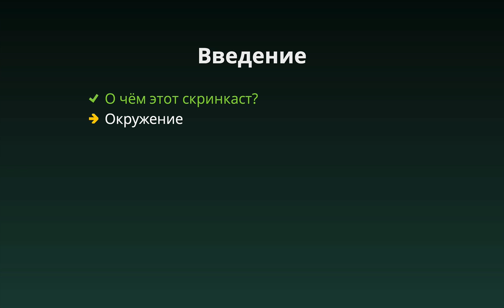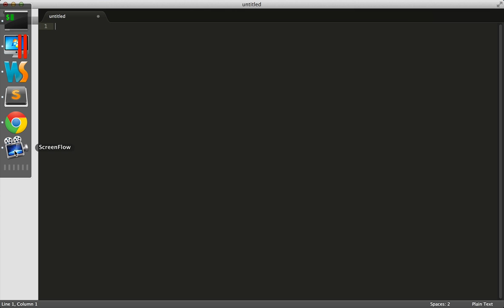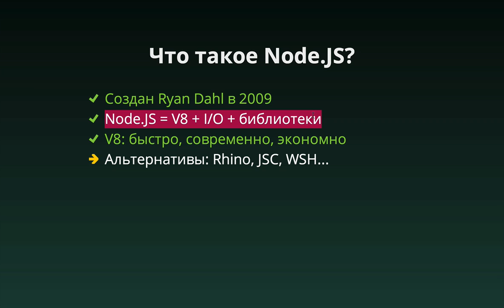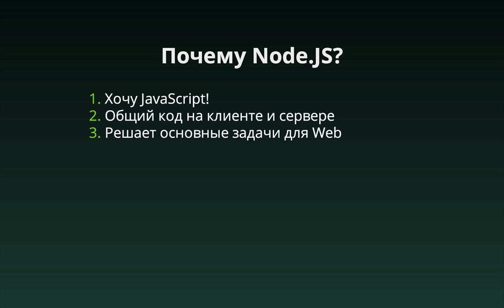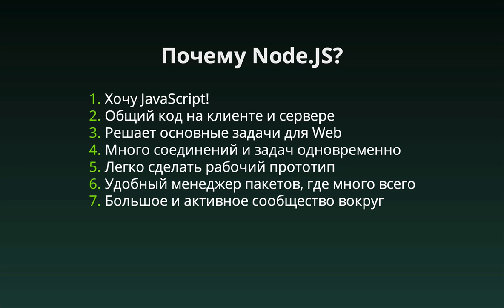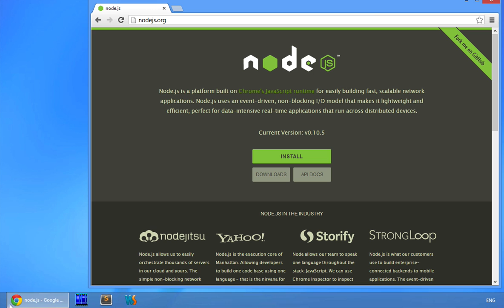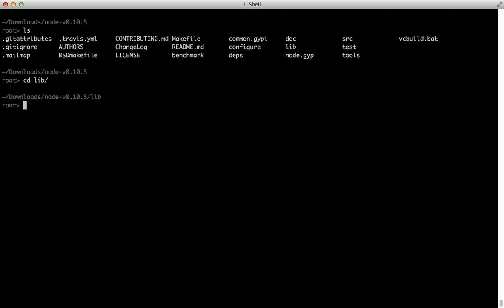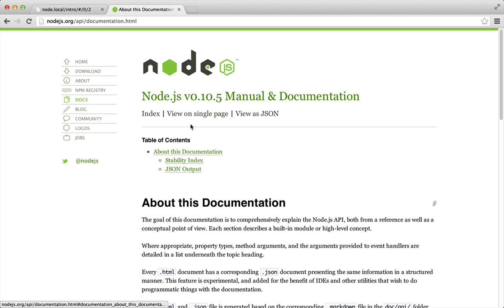Введение в Node.JS